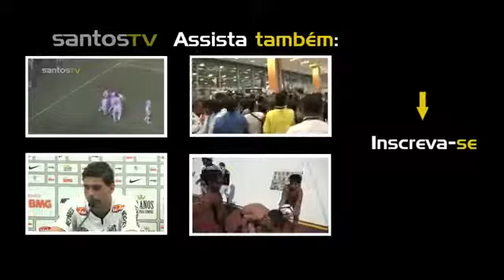BASTIDORES Santos 2 x 0 Juan Aurich